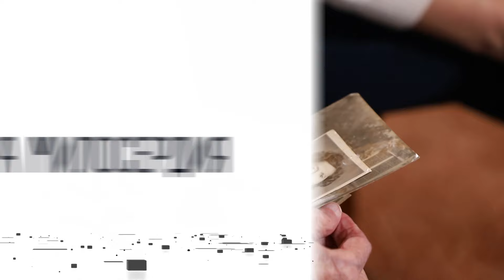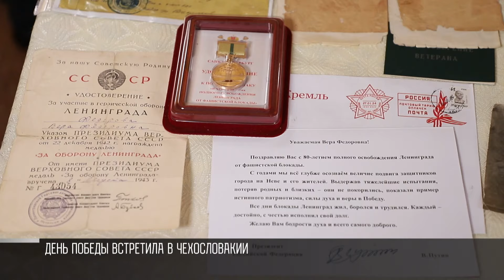От блокады Ленинграда до Дня Победы в Чехословакии: история ветерана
Вере Федоровой в июне 41-ого было 17. Вместе с семьей жила в Ленинграде. Старший брат сразу ушел на фронт. Сама поступила в школу медсестер. Хорошо помнит, как жили в блокадном городе.